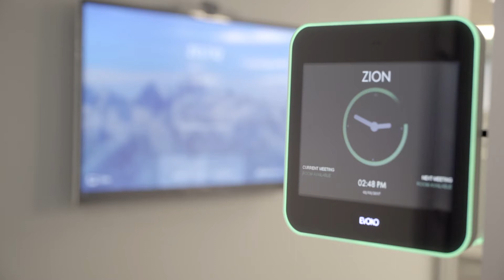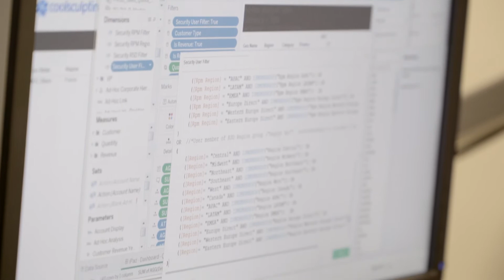Zeltiq and SAP Business One | Customer Success Story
In this video, Zeltiq, explains how Vision33 has helped them gain a single and transparent view of their entire operations and support their global growth after implementing SAP Business One.

Watch this video to learn how growing companies like yours can optimize and streamline business operations with a flexible and scalable enterprise resource planning (ERP) solution like SAP Business One.

SAP Business One for medical device is an enterprise resource planning (ERP) solution for small and mid-sized medical device and pharmaceutical distributors and manufacturers. This all-in-one solution provides traceability built in that growing medical device companies need to effectively run their day-to-day operations.

For more information on how SAP Business One ERP can help streamline your business operations and accelerate profitable growth,

to learn how we can help fast-growth companies achieve your business vision.